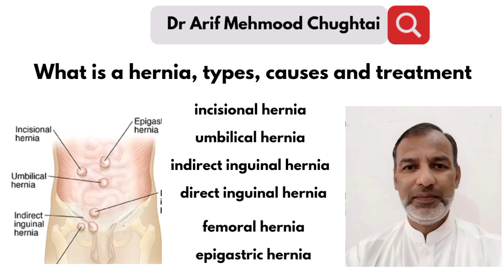Hernia हरनिया ہرنیا and its successful treatment. Dr usman ghani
Hernia and its successful treatment. by Dr. Usman Ghani.
Hernia
What is a hernia, types, causes and treatment.
Hernia occurs when an internal part of the body pushes through a weakness in the muscle or surrounding tissue wall.
Type of hernia
An incisional hernia occurs at the site of a previous surgical cut (incision).
An umbilical hernia occurs at the bellybutton (navel).
An indirect inguinal hernia occurs in the groin at the internal ring.
A direct inguinal hernia occurs in the groin near the internal ring.
A femoral hernia occurs just below the groin.
An epigastric hernia occurs in the upper abdomen at the midline.
Other types of hernias can occur. But they are rare.

हर्निया और उसका सफल इलाज।  डॉ उस्मान गनी द्वारा।  हर्निया हर्निया क्या है, प्रकार, कारण और उपचार।  हर्निया तब होता है जब शरीर का एक आंतरिक हिस्सा मांसपेशियों या आसपास के ऊतक की दीवार में कमजोरी के माध्यम से धकेलता है।  हर्निया का प्रकार एक आकस्मिक हर्निया पिछले सर्जिकल कट (चीरा) के स्थान पर होता है।  नाभि हर्निया बेलीबटन (नाभि) पर होता है।  एक अप्रत्यक्ष वंक्षण हर्निया आंतरिक रिंग में कमर में होता है।  आंतरिक वलय के पास कमर में एक सीधा वंक्षण हर्निया होता है।  कमर के ठीक नीचे एक ऊरु हर्निया होता है।  ऊपरी पेट में मिडलाइन पर एक अधिजठर हर्निया होता है।  अन्य प्रकार के हर्निया हो सकते हैं।  लेकिन वे दुर्लभ हैं।